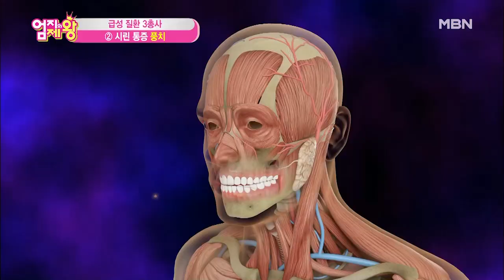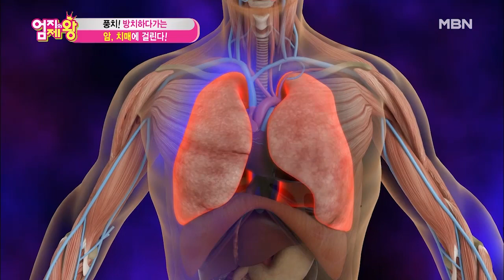치주 질환 통증 응급처치법!& 암과 치매를 부르는 풍치?